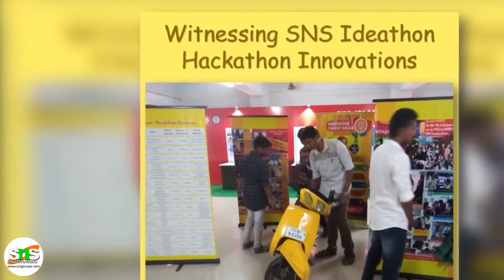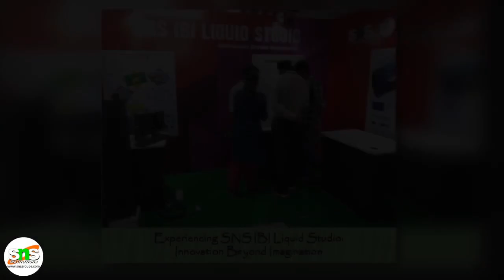SNS Free Design Thinking Boot Camp Batch 1 - Refreshing, Informative and Fun Filled.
A Week of hard work, with the correct proportion of theory and practice integrated into a very interesting and stimulating program. A Few glimpses are here!

Check out our event $$$ by SNS College Group of Institutions in Coimbatore.